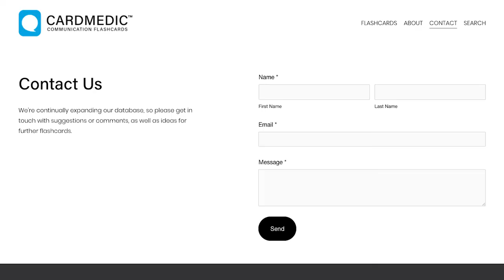COVID-19 Update: Improving Communication with Hospitalized Patients Using CARDMEDIC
Watch as Dr. Donna Prosser interviews Dr. Rachael Grimaldi and Dr. Todd Leckie and asks the following questions:

1. Tell us about CARDMEDIC and what inspired you to create it?
2. What communication issues and lessons are hospitals experiencing that this tool can help in?
3. How is this being studied further?
4.What improvements and enhancements does CARDMEDIC expect moving forward?

If you have any questions or comments about this video, or suggestions for additional topics, please let us know through the PSMF Feedback